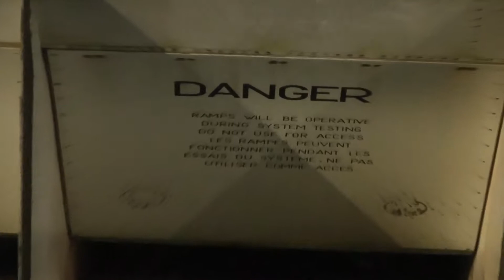Underneath an Air France Concorde at Smithsonian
Aérospatiale-BAC Concorde (pron.: /ˈkɒŋkɔrd/) is a retired turbojet-powered supersonic passenger airliner or supersonic transport (SST). It is one of only two SSTs to have entered commercial service; the other was the Tupolev Tu-144. Concorde was jointly developed and produced by Aérospatiale and the British Aircraft Corporation (BAC) under an Anglo-French treaty. First flown in 1969, Concorde entered service in 1976 and continued commercial flights for 27 years.

Among other destinations, Concorde flew regular transatlantic flights from London Heathrow and Paris-Charles de Gaulle Airport to New York JFK and Washington Dulles; it profitably flew these routes in less than half the time of other airliners. With only 20 aircraft built, the development of Concorde was a substantial economic loss; Air France and British Airways also received considerable government subsidies to purchase them. Concorde was retired in 2003 due to a general downturn in the aviation industry after the type's only crash in 2000, the 9/11 terrorist attacks in 2001 and a decision by Airbus, the successor firm of Aerospatiale and BAC, to discontinue maintenance support.[5]

Concorde's name reflects the development agreement between the United Kingdom and France. In the UK, any or all of the type—unusual for an aircraft—are known simply as "Concorde", without an article. The aircraft is regarded by many people as an aviation icon and an engineering marvel.